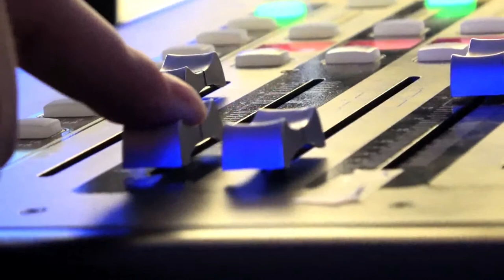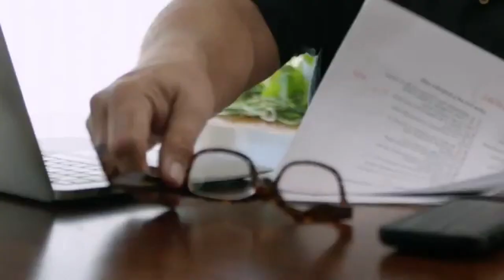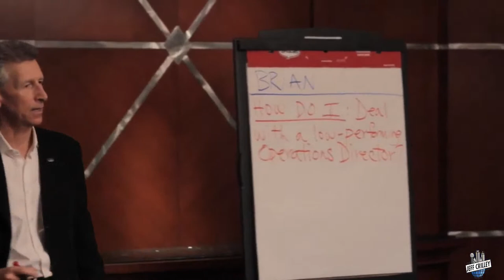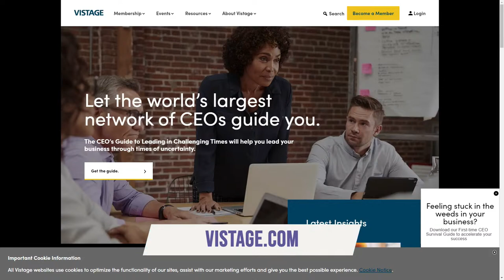Bob Wightman | The Jeff Crilley Show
On this episode of The Jeff Crilley Show, Jeff sits down with Vistage Chair Bob Wightman from Vistage Worldwide.